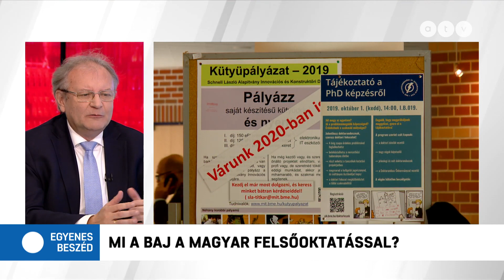MSZP | Totális központosítás jöhet a magyar kultúrában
Az Egyenes Beszéd vendége Hiller István korábbi oktatási és kulturális miniszter.